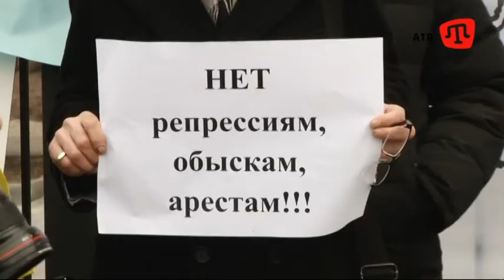Российскому политзаключенному Ахтему Чийгозу исполнился 51 год.